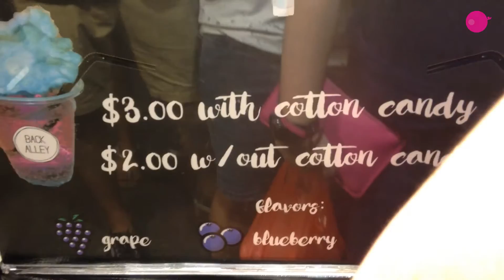COTTON CANDY SODA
Trying the cotton candy soda at a bazaar in geylang!

Wanted to try so many other food but it was super crowded!

It will be there til the end of Ramadan which is 5th july